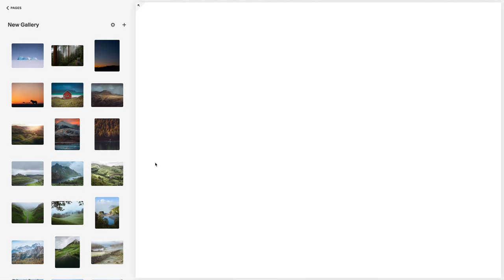The Best Focal Length for Learning Photography...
There's lots to learn when you're a beginner photographer, and near the top of that list is how to choose a focal length. This video is all about my favourite focal length, particularly when you're in the early stages of learning how to take good photos.